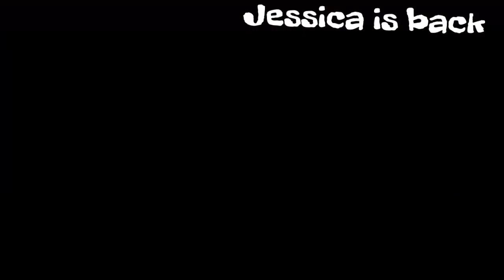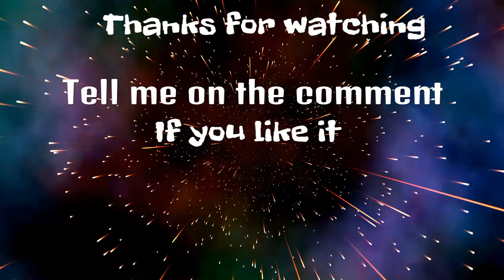WWE 2K17 WWU Show Episode N.1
Here we are subscribers ask me to do that so I did it hope you enjoy it                             0:35 Jessica Promo and returns                                                                                               3:35 Alexa Bliss vs Carmella
10:05 Bayley & Sasha Banks vs The Bella Twins
22:05 Main Event Paige vs Emma
This is the list of the day that I post the WWU Show Episode :
Wednesday,Friday,Saturday and Somethimes Live the Sunday